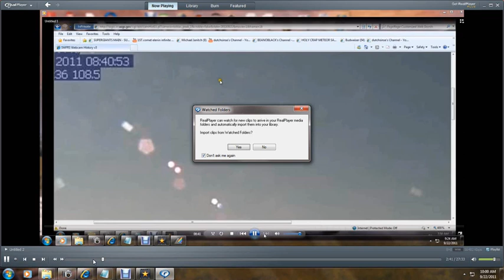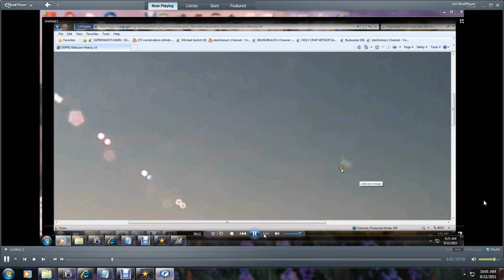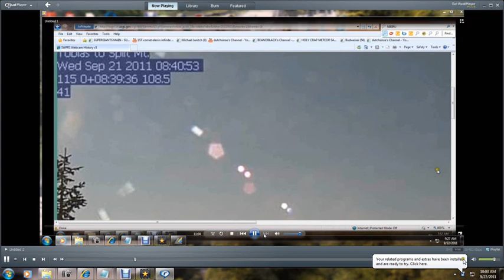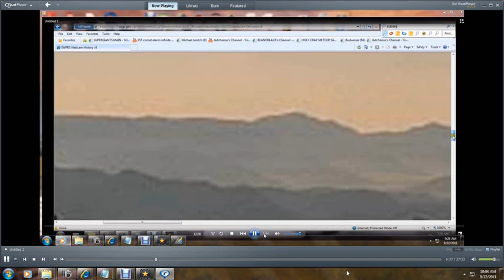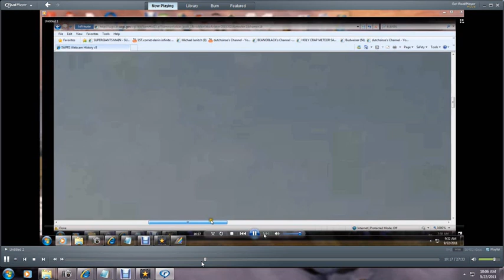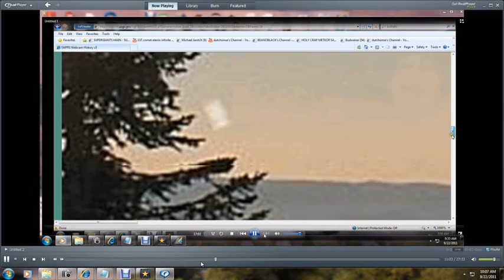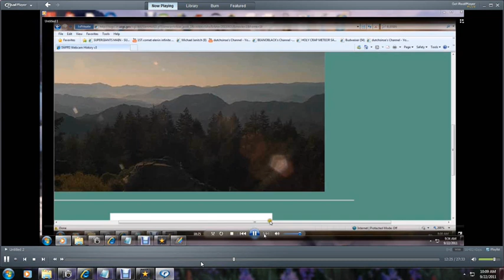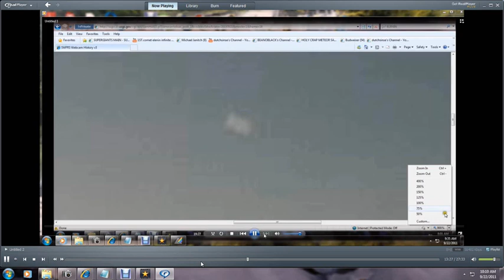AMAZEING GRACE CLEAR AND BEAUTY 1ST. ELENIN & NIBIRU USA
AMAZEING GRACE CLEAR AND BEAUTY 1ST. ELENIN & NIBIRU USA   LONGER VERSION OF THE ORIGINAL ALL NEW CLEAR VERY CLEAR  = NIBIRU IS UPPER LEFT CORNER UNDER THE CLOCK FOLKS   AND HOLOGRAPHD LOWER RT. NIBIRU OR ELENIN OR BOTH ? ITS ALL REaL WEB CAM SECRET HONEY HOLE OF MY SNOMOBILE TERRITORIES OUT WeST COAST JEEPERS JAMBORIES KNOW WHERE IT IS///all rights infinite reserved BEANOBLACK LLP AND License to the content via Attribution license